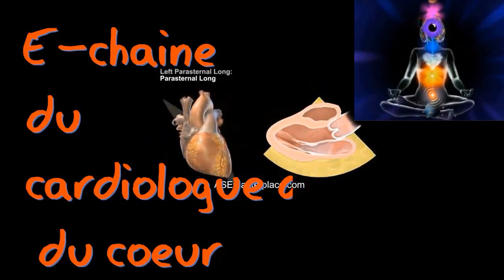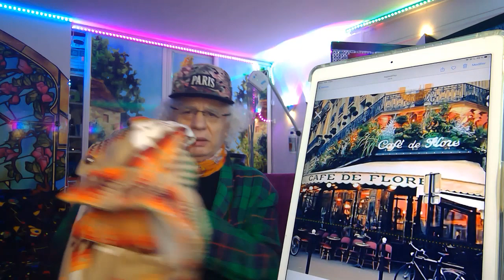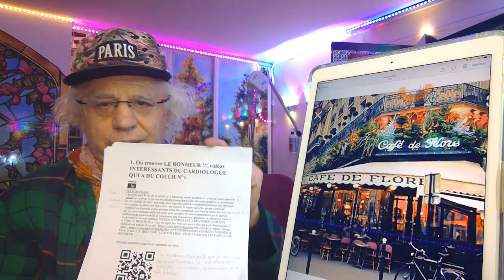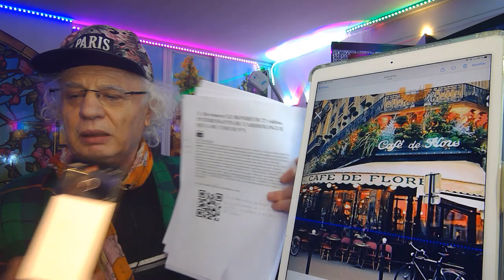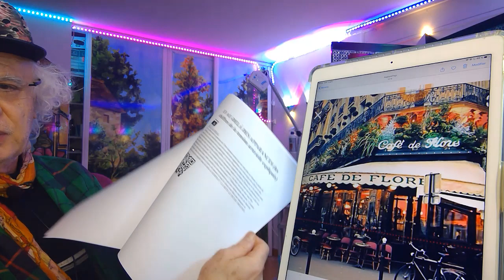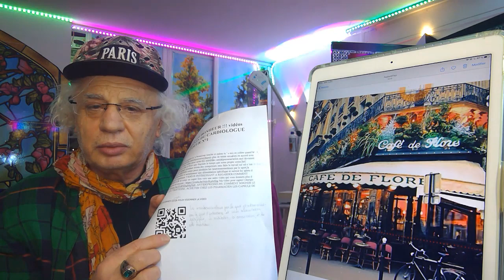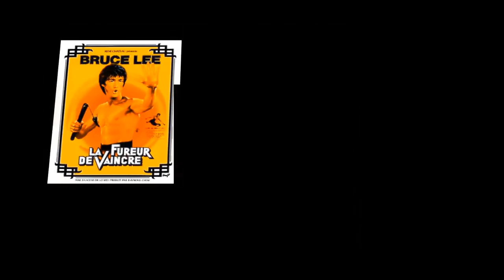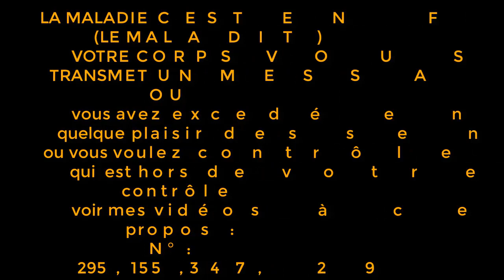618 ACCEPTE ET SCANNE CE CODE et la chance TE SOURIRA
Puissance de l'empathie et de sourire Les cafés parisiens du quartier latin sont inspirants pour écrire et entrer en relation avec les gens
une expérience vécue à partager bénéfique utile

Souvenez-vous de mon expérience dans le train voici le lien
Comment les lois cosmiques de retour karmique on punit les jeunes couples qui était assis en face de moi dans le train